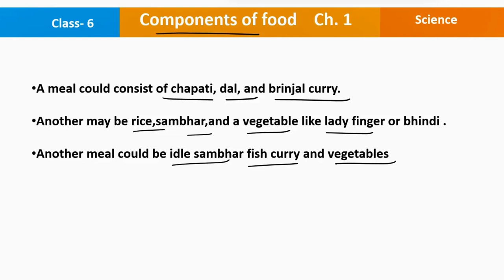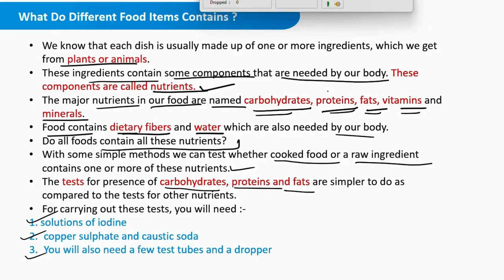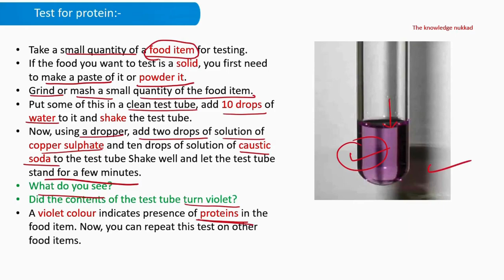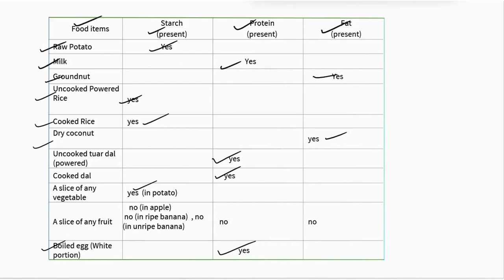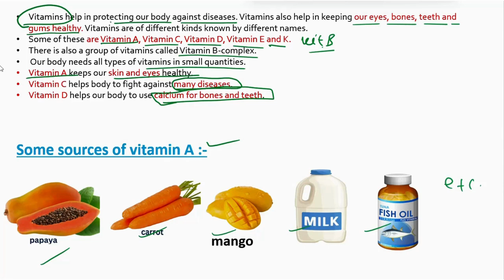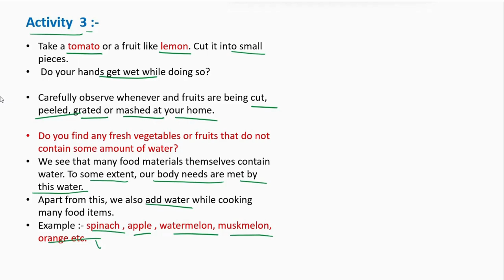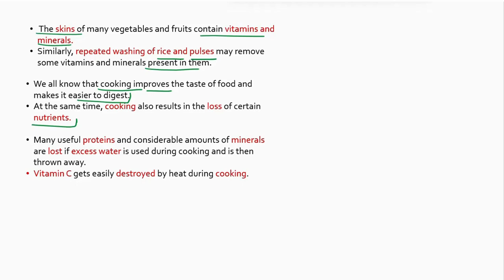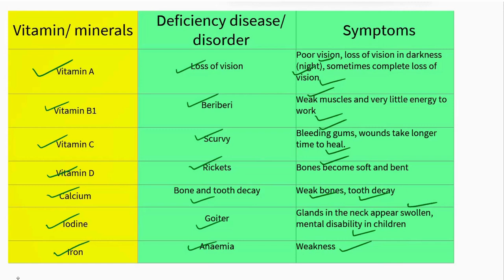components of food | class 6 | science | CBSE/NCERT / 2024-2025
components of food class 6 science ch 1
components of food class 6 scince biology chapter 1
components of food clas 6 scince biology chapter 1
components of food clas 6 scince ch 1
components of food class 6 scince ch 1
components of food clas 6 science ch 1
components of food clas 6 science animated

What are the building blocks of a balanced diet? Discover the fascinating world of food components in this Class 6 Science video. We break down complex concepts into simple terms, making it easy for kids to grasp the importance of each nutrient. Aligned with the latest CBSE/NCERT syllabus for 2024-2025."